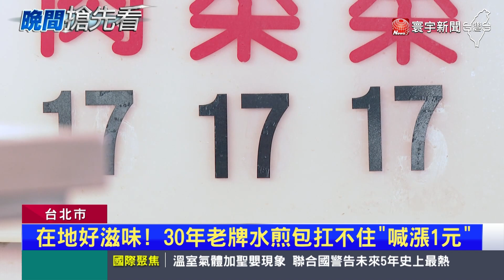老牌水煎包店撐不住喊漲 業者嘆：1顆淨利2-3元｜寰宇新聞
銅板美食水煎包，是許多民眾，早餐、下午茶首選！但現在就有店家哀嘆，通膨之下食材成本上漲，再加上店租也不斷往上調，現在每賣1顆肉包，只能淨賺2到3元，逼不得已只好跟進漲價，每顆從16元變成17塊，水煎包有多難賺，有同行業者舉例說北車商圈，知名水煎包店月租達10萬元，同行推估，這樣等於每月至少要賣1.4萬顆才能回本。